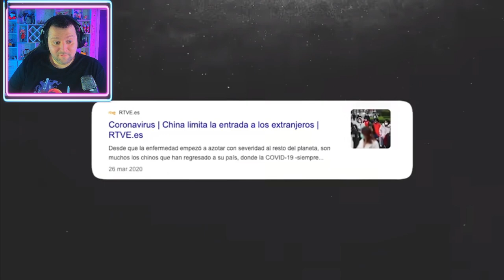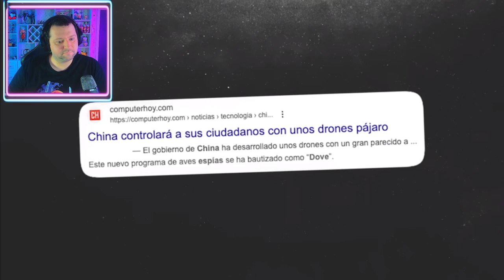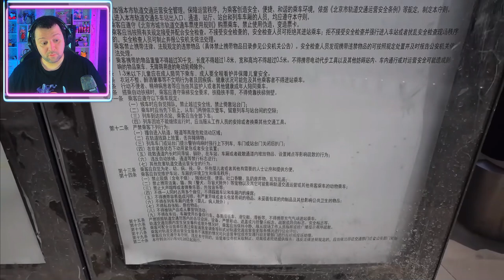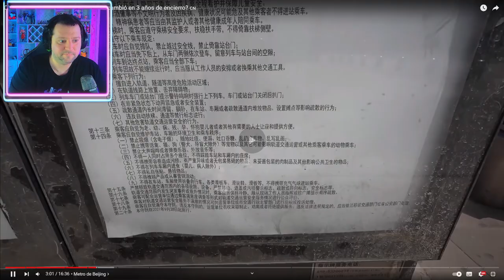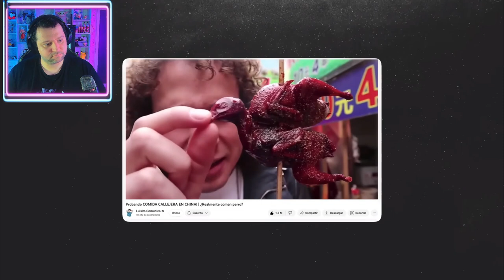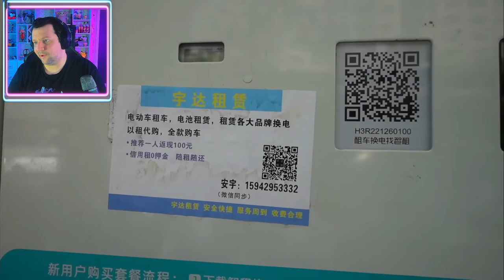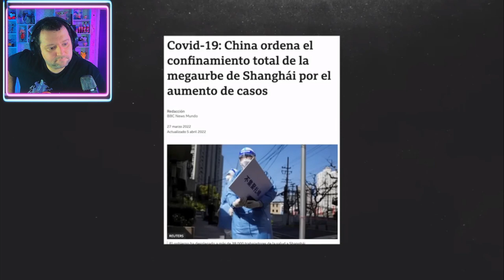¿DE VERDAD? CHINA YA NO ES COMO ANTES | ¿Qué cambió en 3 años de encierro? 🇨🇳 Luisito Comunica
Luisito Comunica estuvo en china y dijo que CHINA ya no es como antes, es esto cierto, soy un español viviendo en china y te cuento si es todo tal como se ve o no, es verdad que china ya no es la misma después de 3 años de encierro?

✅  Acerca de El Alien Rosa:

Bienvenidos a El Alien Rosa, Soy un Español viviendo en china des de hace mas de 7 años y en este canal os voy a compartir experiencias sobre China, cultura, problemas, crímenes y muchas cosas interesantes, además de hablar de la actualidad de el mundo y mas concretamente España con la prospectiva y aportando un punto de vista des de china a diversos aspectos como la política, la forma de vivir, la delincuencia, así que si te interesa alguna de estas ya sabes.